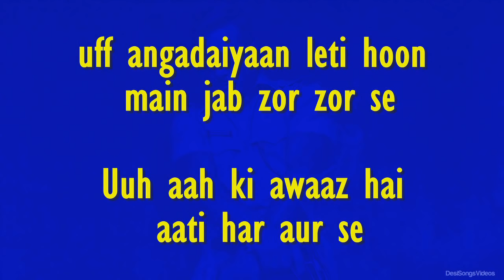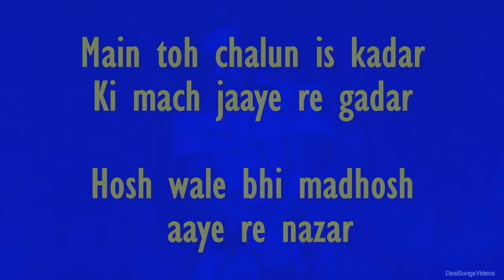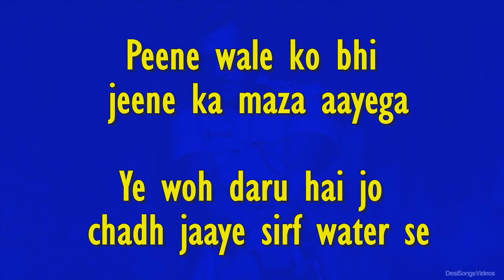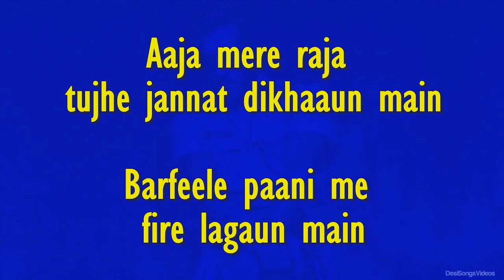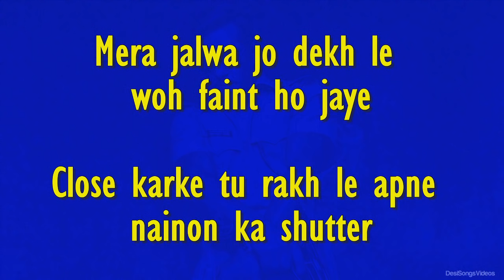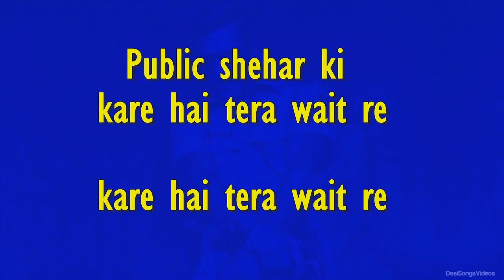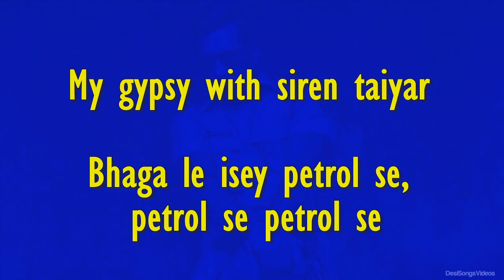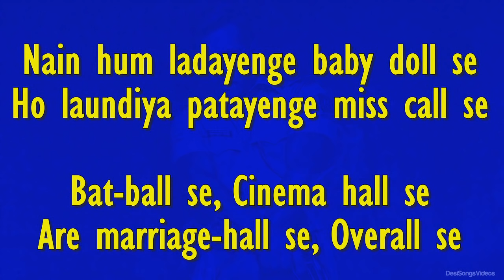Fevicol Se (Lyrics HD) - Dabangg 2 - ft. Kareena Kapoor, Salmaan Khan - FULL Song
*Amazing Animated Lyrics*